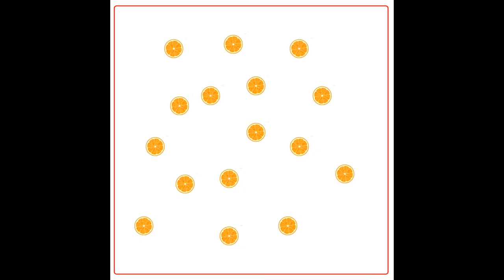Математика по методике Макато Шичида - день 4 апельсины